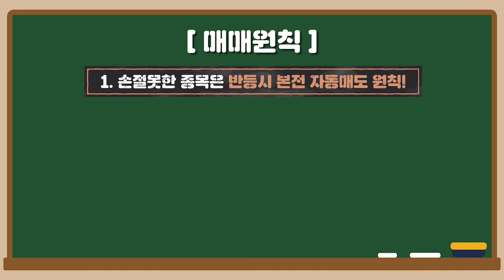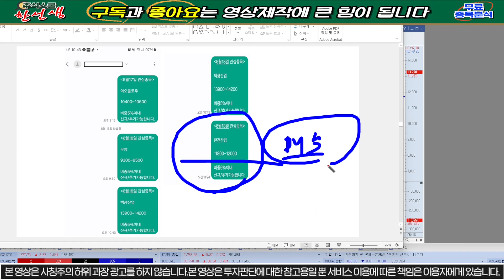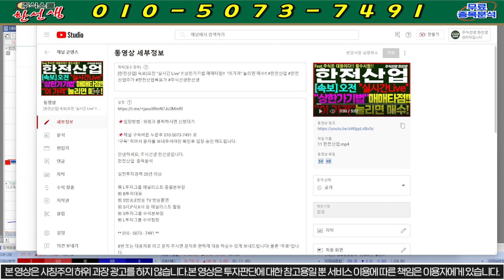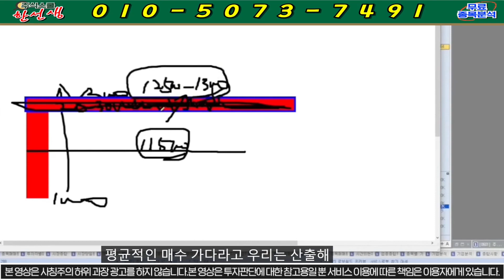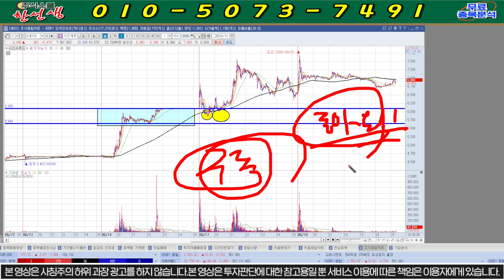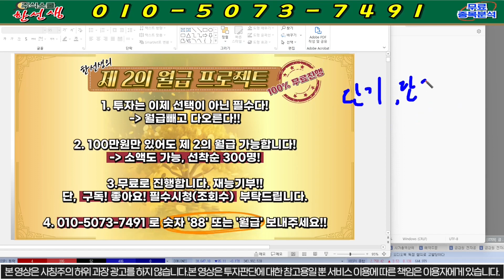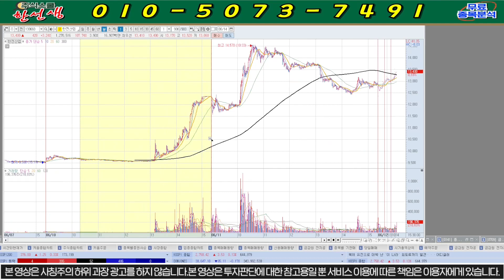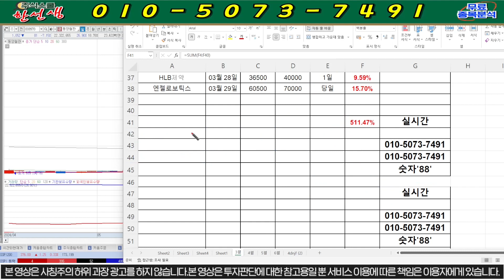[한전산업] 속보) 시간외 상한가!! 외국인 지속 매집이유는?? 신고가돌파!! "5만원"간다!!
사조씨푸드 주가분석

8번 또는 대응자료 라고 문자 주시면 문자로 편하게 대응 하실수 있게 보내드립니다! 물론 "무료"입니다.